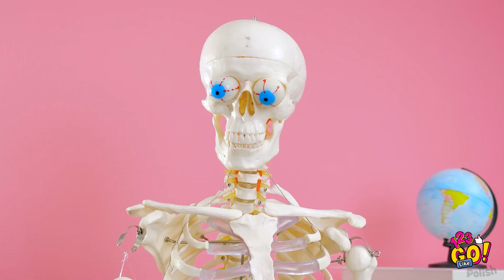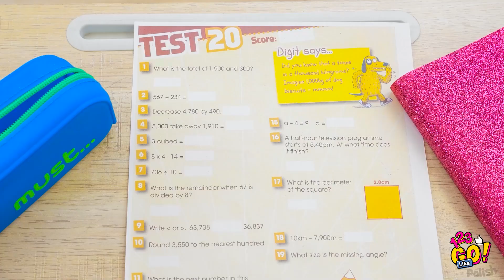JAK ZYSKAĆ POPULARNOŚĆ W SZKOLE || Zabawne sytuacje z udziałem uczniów od 123 GO Like!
Ty też możesz być popularna w swojej szkole. Wszystko zależy od pewności siebie i właściwego podejścia! 😁